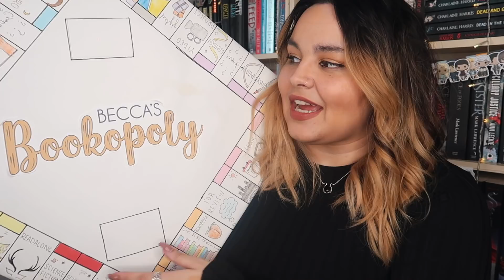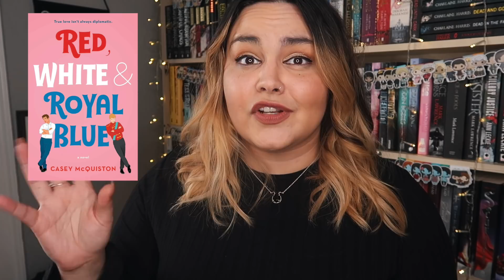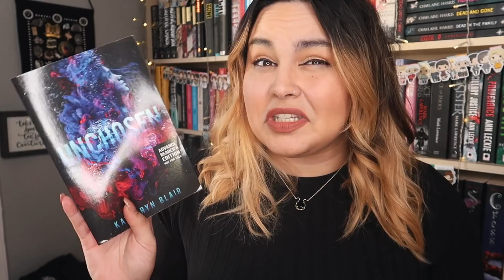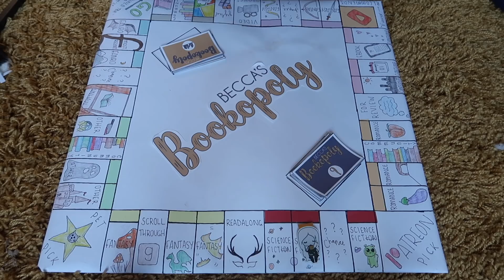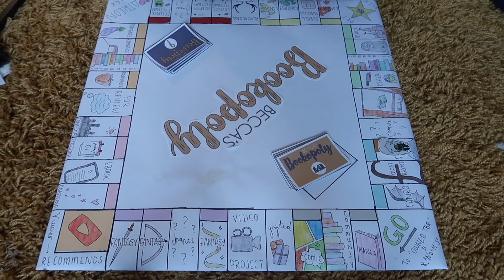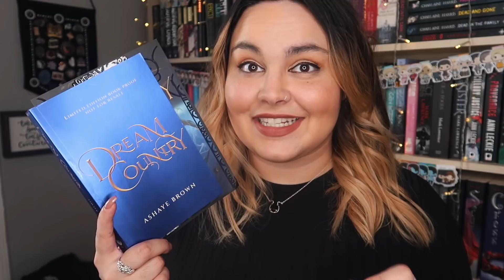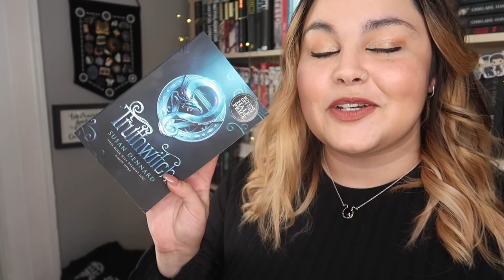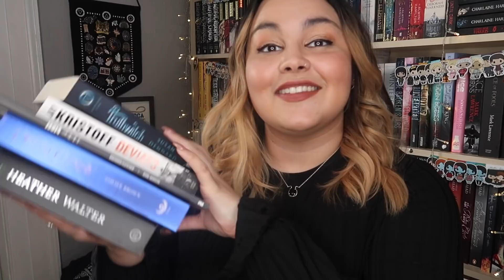APRIL TBR // BECCA'S BOOKOPOLY #28 // 2021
Time to see what BeccasBookopoly has in store for me in April!

Owlcrate - BECCA
Illumicrate - BECCA5